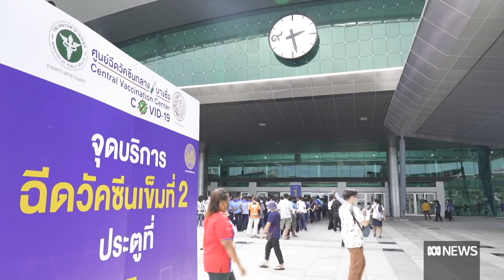Why Thailand's COVID volunteers fear the worst of the pandemic is yet to come | ABC News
As Thailand's medical system struggles under a surge of COVID-19 cases, ordinary people are helping to plug the gaps.